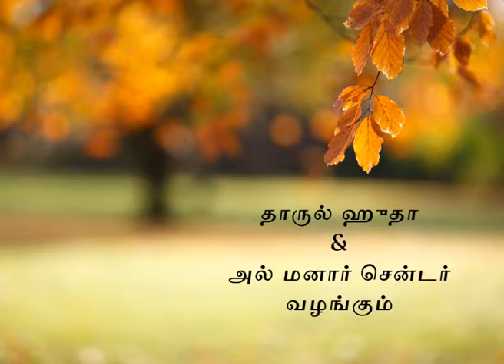வகுப்பு -2 (A/C) சலஃப்களின் வாழ்க்கை தரும் பாடங்கள்